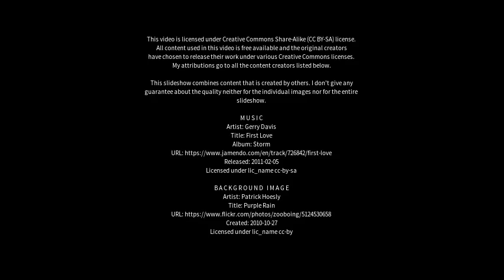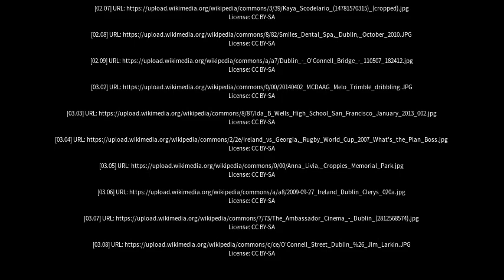Best places to visit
Best places to visit - O’Connell (Australia) Best places to visit - Slideshows from all over the world - City trips, nature pictures, etc.